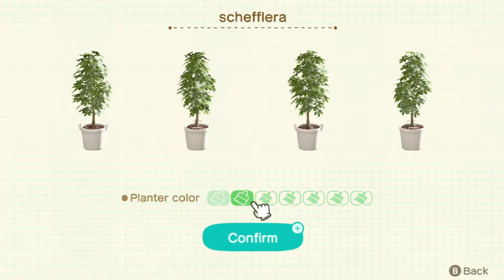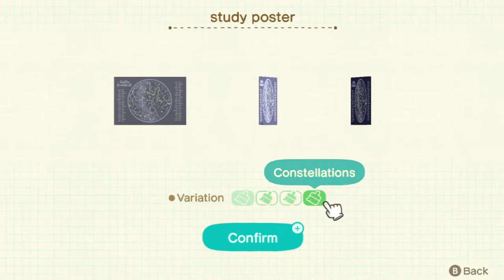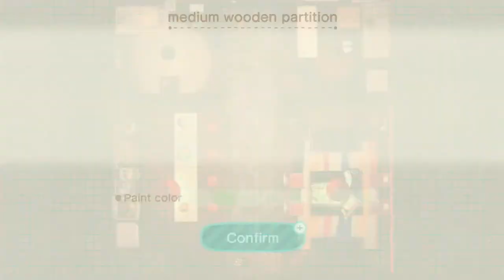Bruce's Board Game Palace // Animal Crossing New Horizons Speed Build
This took me OVER TWO HOURS. 😭 I do love how it turned out in the end, but I was super indecisive. And I'm not sure I pulled off the colour scheme - what do you think?

0:00 Picking Bruce
3:00 Working on the interior
38:49 Wrapping up
45:50 The tour!

Looking for more Animal Crossing: New Horizons gameplay, particularly for the Happy Home Paradise DLC? I have a playlist for all my speed build timelapses, plus general gameplay videos and stream vods

Also, I stream here on youtube on Mondays and Wednesday, 7-10PM UTC+10! Come join me for chill chats and a variety of games, mostly Nintendo titles and cute indie games and the like. :D